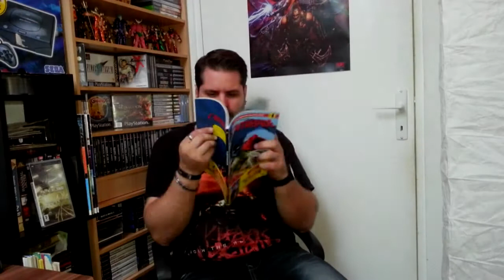Voyage 1 - 1996 -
Le Capitaine Fouman vous embarque pour un voyage dans le temps à travers ses souvenirs.
Au programme : jeux video, séries TV, Musique etc etc...